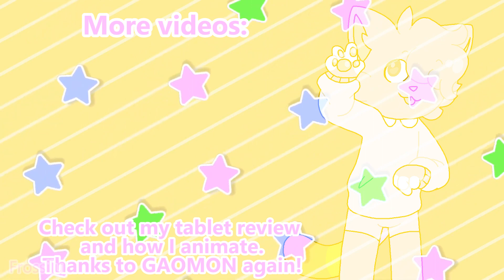🐾 Sad Cat Dance 🐾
YEP I'm jumping on the trend!
But who doesn't want to see Nugget swaying his little rainbow tail around?
He's a little show off--

To learn how I animated this, check out my collab video with GAOMON:

Here are the links:
★GAOMON M10K 2018 , 10- inch Graphic Tablet :

Other GAOMON Models:

-- 11.6”pen tablet with 8 express keys+13 Multimedia Keys

-- 10*6.25 Inches with 10 Hot Keys + 1 Functional Quick Dial+1 Touch Ring
United Arab Emirates：

-- 11.6” full laminated drawing monitor.

-- 16” full laminated drawing monitor.

Toyhouse: Frossilu
Commission are open!

I use Paint XP, Adobe Animate and Paint tool SAI to draw/animate and Premiere Pro to edit.